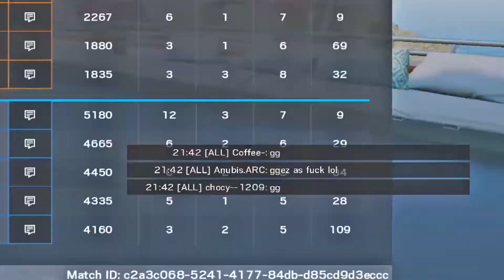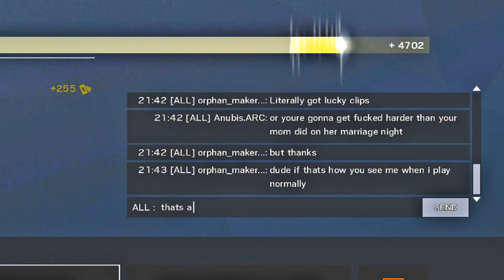how to ruin a game of r6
maybe this is why i find myself playing apex more
apex is fun af